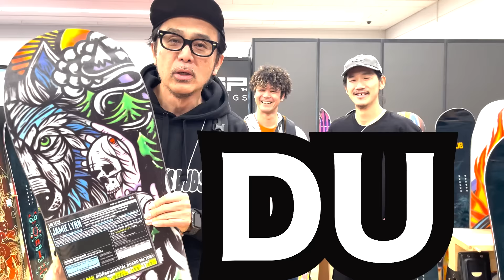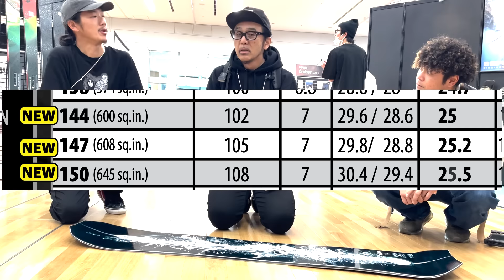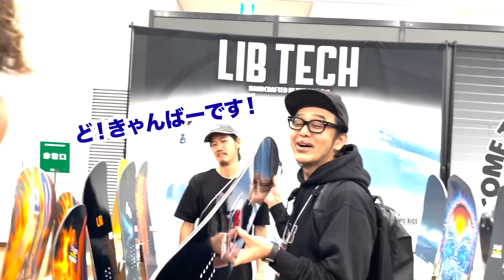SBJ展示会情報！まずはリブです！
今回のトリックスターバックヤードトークは
SBJスノーボード来季モデル展示会の速報です！
まずはLIBですよ！
みなさんチェックしてくださいね！
来季のLIBやばいですよー！！

この度2024年から沼田IC下車1分のところに「トリックスターマウンテンベース」がオープンすることになりました！
よりコアでローカルなショップを展開していきますので、是非みなさん郡馬に滑りにきた時は寄ってくださいね！

トリックスターはLIBTECH, CAPITA, SALOMONなどが強いショップで、中でもLIBTECHはLIBTECHが始まった当初から販売し続けている日本でも数少ないショップです。

LIBTECH乗ってみたいと思ったら是非ご相談ください。

絶対に外さないLIBの鉄板ボードはORCAです！サイズラインナップを豊富にそろえています！

LIB CYGNUS！通常滅多に見ることもできないLIBの最高峰ボード！マイクオールソンの考えが全て詰まっているボードです！

LIB トラビスライスの超本命ボードがAPEX GOLDEN ORCA　最強ボードです！

最終的に辿り着くのがこのボード！

水曜日定休です。